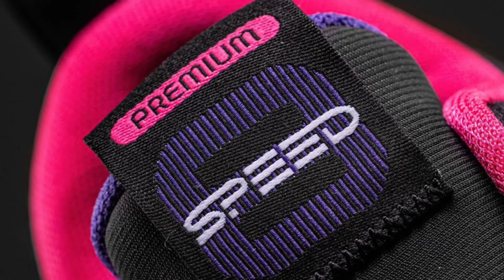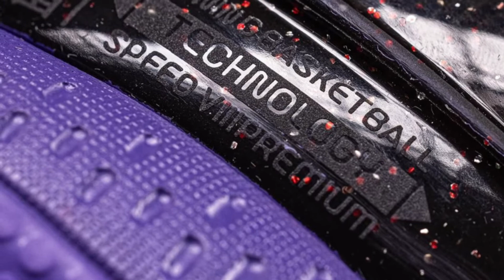BLACK Li-Ning Speed 8 DETAILED LOOK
Li-Ning Speed 8